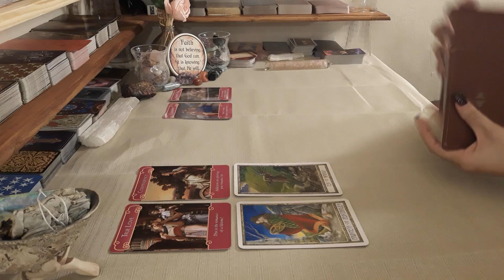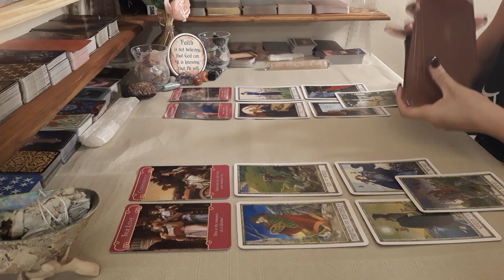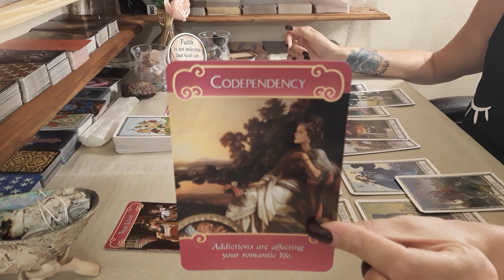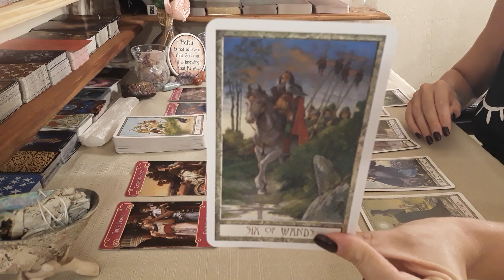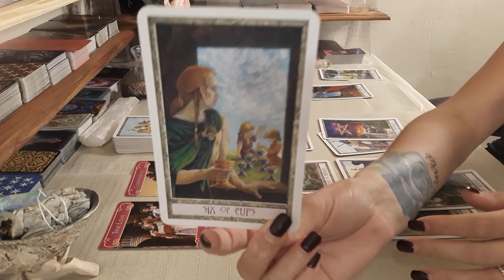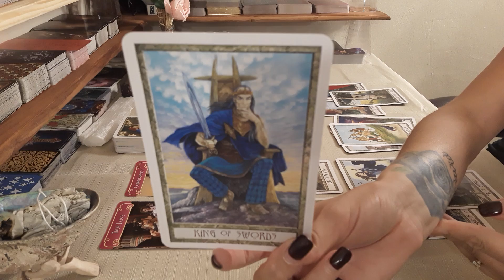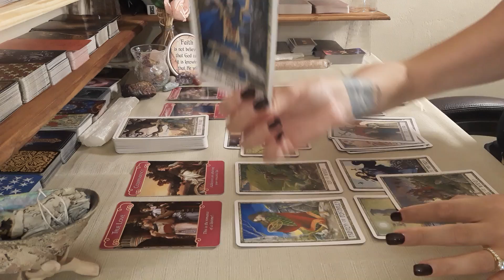Sagittarius WEEKEND~Sept 6/7/8~YOU vs.THEM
Hello Sagittarius and Cross Watchers welcome to your WEEKEND READ reading! Thank you so much for tuning into my channel I hope you enjoy your reading and please remember to like and subscribe to  enter a chance to win a FREE 30 MIN LOVE READING!!!

$35 ~ 15 Min Love/Career Reading ($10 Discount Does Not Apply)
$60 ~ 30 Min Love/Career Reading

Decks Used:

1.The Psychic Tarot Oracle~
2. The Chakra Wisdom Tarot~
3. Energy Oracle Cards~
4. The Gilded Tarot~
5. The Tarot of Sexual Magic~
6. Arcanum Tarot~
7. The Good Tarot~
8. Golden Tarot Deck~
9. Golden Universal Tarot Deck~
10. After Tarot Deck~
11. The Sensual Goddess Tarot Deck~
12. Heal Yourself Reading Cards~
13. The Secret Language of Light Oracle~
14. Ancient Italian Tarot~
15. Radiant Rider-Waite in a Tin (Mini)~
16. Acelion Playing Cards Flower of Rose~
17. Tarot of Mermaids (Lo Scarabeo Series) ~
18. Madame Endora's Fortune Cards~
19. Fin de Siècle Kipper~
20. Radiant Wise Spirit Tarot~
21. Angel Tarot Cards~
22. Crystal Angels Oracle Cards~
23. Lovers Oracle: Heart-Shaped Fortune Telling Cards~
24. Decameron Tarot~
25. Secrets of Tarot~
26. Wisdom of the House of Night Oracle Cards~
27. Russian Tarot of St. Petersburg~
28. Harmonious Tarot (Lo Scarabeo Decks) ~
29. Crystal Visions Tarot~
30. Fenestra Tarot: Premier Edition~
31. Under the Roses Lenormand~
32. The Angel Tarot~
33. Whispers of Love Oracle~
34. Love & Light~
35. Loving Words from Jesus~
36. Tarot Cards Deck and Manifest - Soul Mate Oracle Cards~
37. Tarot Cards for Beginner Deck~
38. Daily Guidance from Your Angels Oracle Cards~
39. Vintage Wisdom Oracle~
40. The Psychic Tarot for the Heart Oracle Deck~
41. Goddess Guidance Oracle Cards~
42. Wisdom of the Oracle Divination Cards:~
43. Mystical Tarot Deck~
44. Pre-Raphaelite Tarot ~
45. The Lover's Path Tarot ~
46. Thelma Tarot~
47. Morgan Greer Tarot~
48. Mystic Dreamer Tarot~
49. Pictorial Key Tarot ~
50. True Love Tarot ~
51. Influence Of The Angels Tarot ~
52. 3D Tarot ~
53. The Wild Offering ~
54. Tarot de la Nuit ~
55. Manara Erotic Tarot Mini ~
56. Archangel Power Tarot Cards ~
57. Angel Therapy Oracle Cards ~
58. Angels of Light Cards ~
59. Archangel gabriel Cards ~
60. Guardian Angel Tarot Cards ~
61. Visconti tarot Deck ~
62. The Halloween Tarot ~
63. Steampunk Tarot ~
64. Rackham Tarot ~
65. Moonology Oracle ~
66. Chakra Wisdom Oracle ~
67. Whispers of Healing Oracle ~
68. Angel Answers Oracle ~
69. Oracle of the Mermaids ~
70. Llewellyn Tarot ~
71. Mermaid Tarot ~
72. The Druid Craft Tarot ~